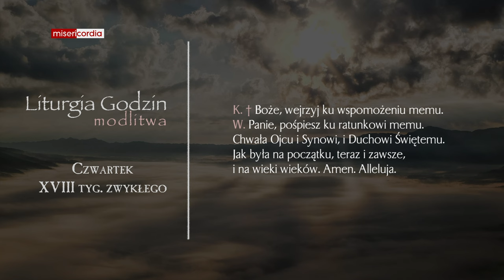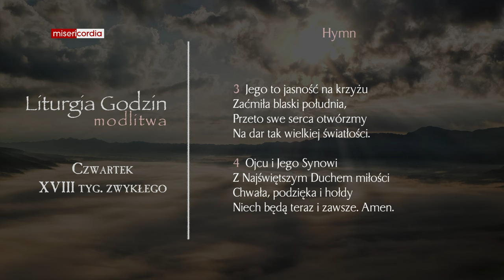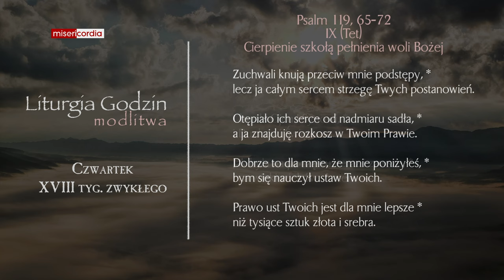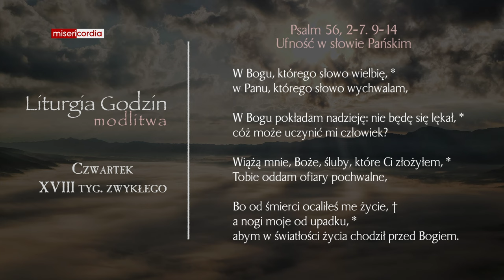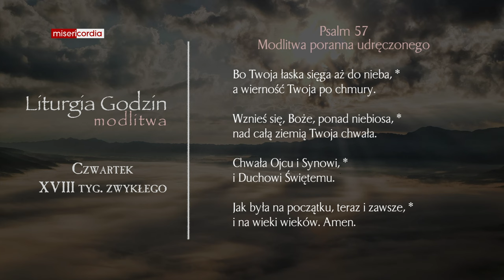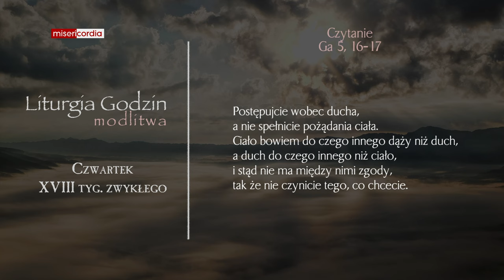Liturgia Godzin | Modlitwa Południowa | Czwartek, XVIII tyg. zwykłego